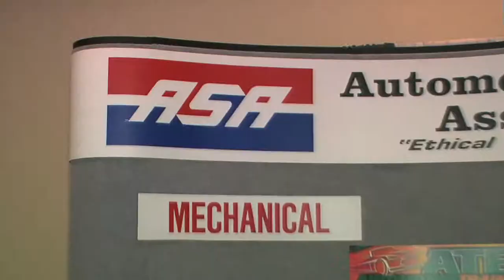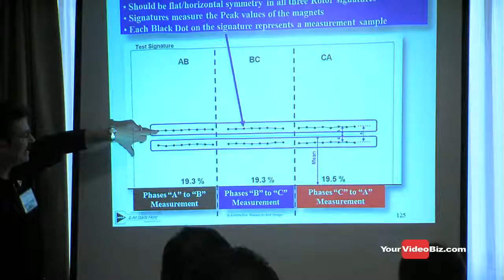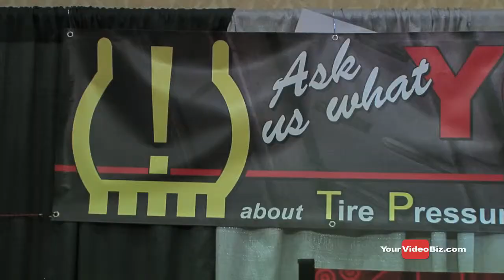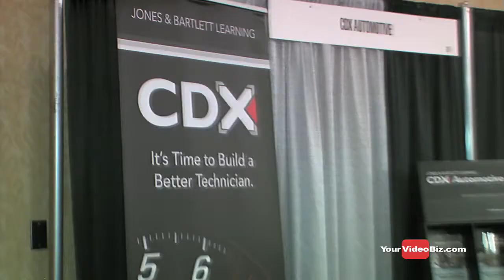Automotive Training Expo In Seattle, WA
The Automotive Training Expo in Seattle, WA is the West Coast's largest automotive training and expo event